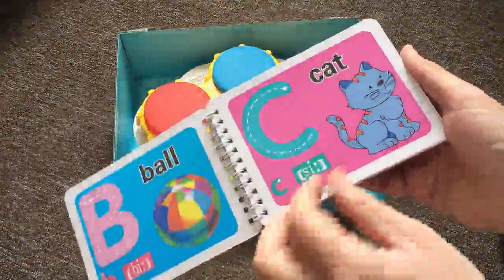Baby Spielzeug Schlagzeug Klavier spielt Tastatur Kleinkind Musikinstrument, Ganz toll Spielzeug